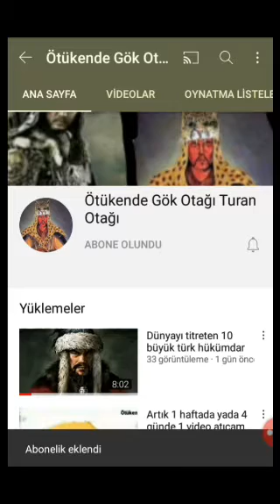Gazne devletinin kuruluşu gazneli mahmut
63-1186 yılları arasında Maveraünnehir, Afganistan, Hindistan'ın kuzeyi ve Horasan'da hüküm sürmüş[6][7][8] olan Türk devleti.[9][10][11] Gazneliler adlarını başkent edindikleri, hâlen Afganistan sınırları içinde bulunan Gazne şehrinden almıştı. Gazne Devleti'nden önce bu topraklarda hüküm sürmüş olan Fars asıllı Samanîlerin siyasi ve kültürel etkisinden dolayı Gazneli Türkler, zaman içerisinde Farslaşmışlardır.[6][8][10][12][13]

Gazneliler

Gaznelilerin kurucusu sayılan Alp Tegin, Samanîlerin ordu komutanlarındandı. Ancak hanedanlığın tam anlamıyla kuruluşu, onun damadı Sebük Tigin döneminde mümkün olmuştur. Sebük Tigin, Gazne şehrini başkent yaparak Samanî sultanlarının egemenliğinden kurtulmuştur.[9][14] Sebük Tegin'in oğlu Sultan Mahmut döneminde imparatorluğun sınırları Ceyhun'dan İndus Nehri'ne, oradan da Hint Okyanusu'na kadar uzandı ve Rey ve Hamedan'ı da kapsadı. Gazneli mahmut döneminde hindistana tam 17 sefer yaptı ve islamı yaydı.

 I. Mesut döneminde Gaznelilere ait, köklü ve büyük toprakların bir kısmı kaybedilmiştir. Selçuklu devleti gelmişdi selçuklularla yapılan dandanakan savaşı yapılmışdı Gazneliler maverainehir ilerisine gitmişdi.  Batı bölgelerinin neredeyse tamamı, Dandanakan Savaşı sonrasında Selçuklu Devleti'nin kontrolüne geçmiş ve elde Afganistan, Belucistan ve Pencap bölgeleri kalmıştı. Selçukluların 1157'de dağılması, Gaznelilere pek yarar sağlamadı. Bu karışık ortamdan güçlenerek çıkan Gurlular, 1151'de Behramşah'ı yenilgiye uğratarak Gazne'yi ele geçirdiler. Bundan sonra hükümdarlıklarını Lahor'a çekilerek devam ettiren ve İslam dinini Hindistan'ın içlerine kadar yaymış olan Gaznelilerin[9] son hükümdarı Hüsrev Melik'in Gurlular tarafından 1186'da esir alınmasından sonra Gazne Devleti kesin olarak sona erdi. Gaznelilerin en parlak dönemi Sultan Mahmut dönemidir. Gazneliler yıkılışından sonra selçuklu ilerlemişdir.

Sonraki video: Gazneli mahmut gazne devleti